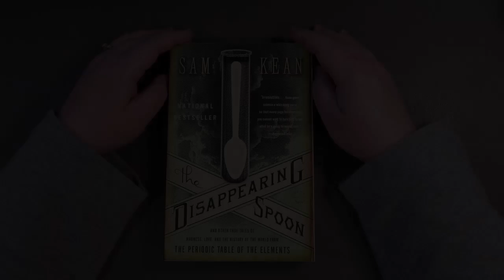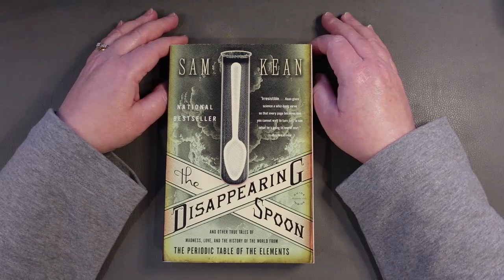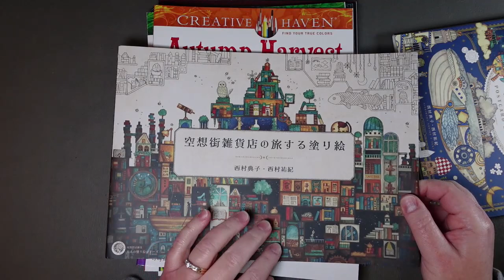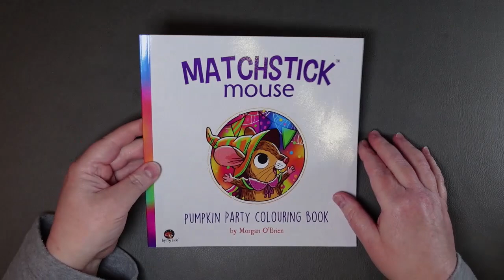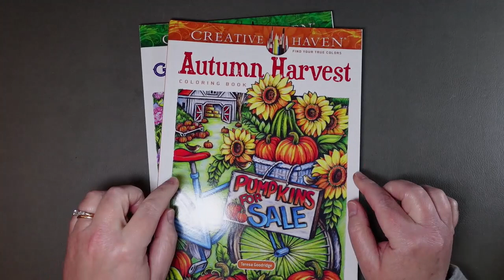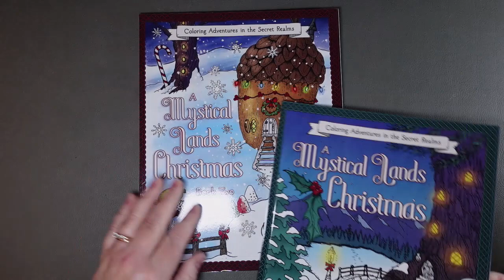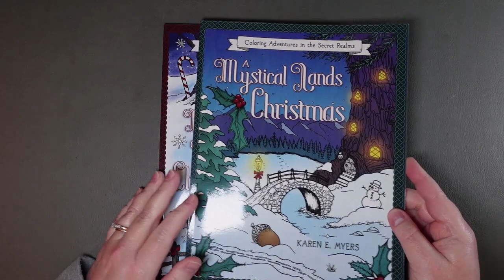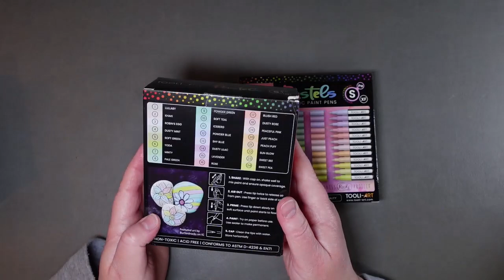Day 8 - August 2023 colouring books and/or supplies haul | Adult Colouring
So... I decided I needed to take stock of what I had purchased throughout 2023.  I wanted to pull out everything I had bought all at once as an exercise in mindfulness - I needed to give myself a good "wake-up call" about my spending habits and to remind myself of what I had purchased.  When I'm stressed or anxious or too busy, I tend to shop instead of colour - does anyone else find they do that?  Part of the colouring hobby is definitely collecting :) but at what point does the collecting overtake the colouring?  I needed to answer that for myself. :)

I also thought that in sharing the things I had purchased, others might find ideas for supplies or books that would add value to their collections.  Hey - I love watching other folks' hauls as much as the next person to see if someone else has discovered something useful and cool that I haven't seen before. :)  I'm also keeping track of any favourite items as I go through each month's purchases - and also any regrettable purchases I made.  I'll have a wrap-up video on Dec. 31, 2023 where I talk about the 12 months/12 days/12 hauls video series as a whole and where I share those favourites and regrets. :)

I didn't include links to purchase anything here in the description box but if anyone is having trouble finding an item, let me know in the comments and I can provide a link for you. :)

Time Stamps
0:00 Video intro and rationale and book recommendation :)
2:07 Haul portion of video

If anyone has any questions about anything they see in the video or would just like to say hello, please pop down to the comment section below!

Connie